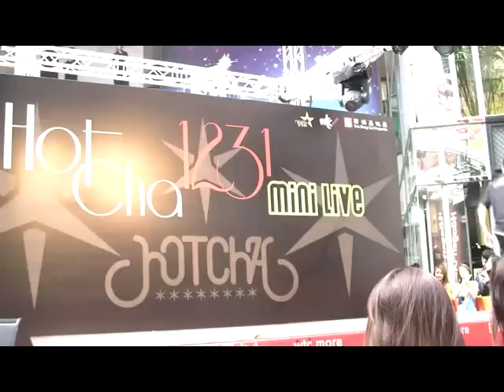HotCha 1231 Mini Live - Korean Medley - Sorry Sorry and Last Farewell